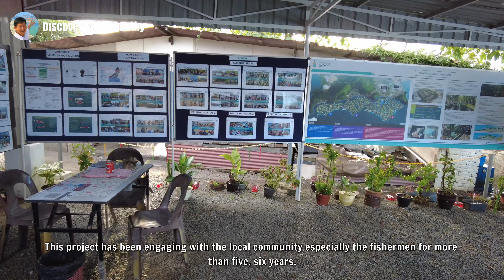Penang South Islands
The Penang South Islands project is an initiative to create three man-made islands on the southern coast of Penang Island. This is part of the Penang State Government's strategic development plan to activate the neglected southern coast into a highly developed precinct for international investment and tourism. To better understand the Penang South Islands project, I met up with my friend Joshua Woo, who is better able to explain it to me. We met up at the Fishermen Engagement Centre in Sungai Batu.

LOCATION COORDINATES
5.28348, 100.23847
Key the coordinates into your GPS, Google Maps or Waze to be navigated to the spot where I start walking, and you can use this video as your virtual guide.

MUSIC
Happy Ukelele by Scott Holmes Music